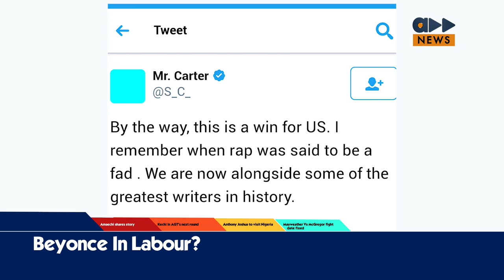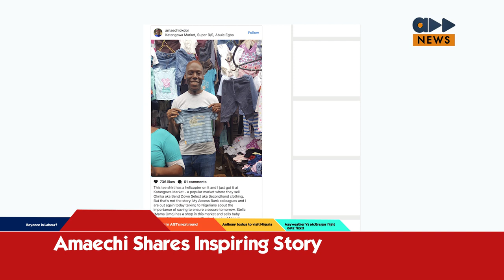Accelerate News- Beyonce Has Delivered The Twins?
We take a look at the rumours about Beyonce's recent child birth while also bringing news of Jay Z's hall of fame induction.